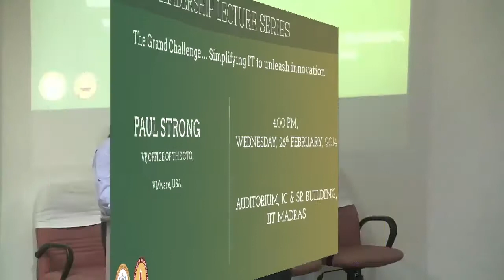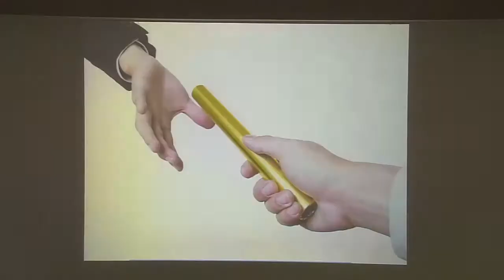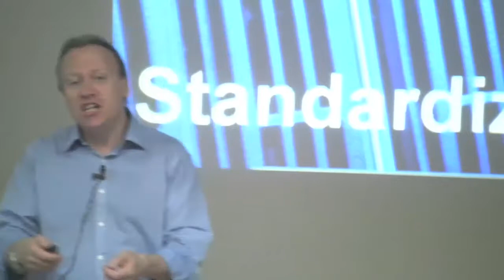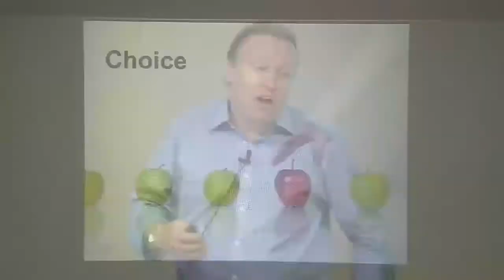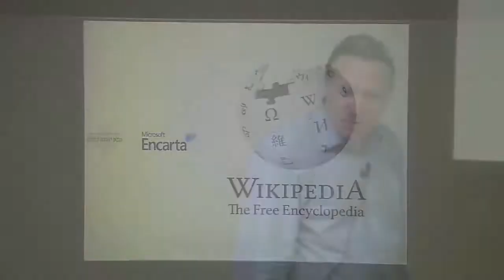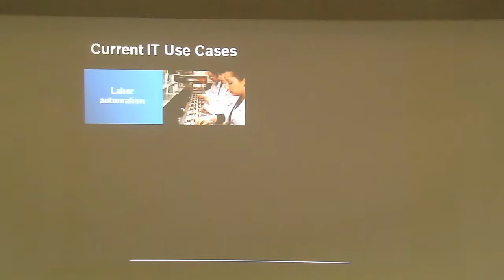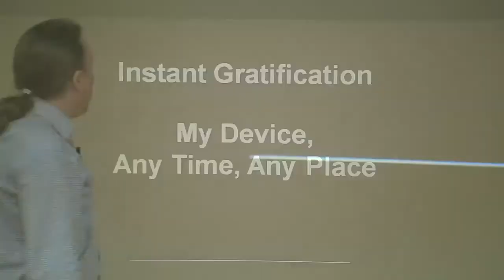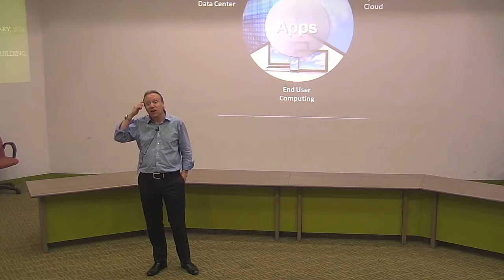IITM - IAR leadership Lecture Series - Mr. Paul Strong - The Grand Challenge...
This special lecture titled " The Grand Challenge - Simplifying IT to unleash innovation" -    Paul Strong helps lead VMware's Office of the CTO. Paul is a recognized leader within the IT industry and is a regular keynote speaker and author of articles on the subjects of Clouds, IT transformation and business transformation.Before joining VMware, he served as a Distinguished Research Scientist at eBay where he was responsible for eBay's research into large distributed systems and how to manage them. Prior to eBay, Paul architected and developed various software systems, including Sun's Solaris Containers, large scale B2B eCommerce systems, and large, distributed command and control systems. He sat on the board of directors of the Open Grid Forum (OGF), and was chairman of that organization from 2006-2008. Paul also sits on the technology advisory boards of a number of small startups, mature businesses, and government-funded consortia. Paul holds a bachelors degree in Physics from the University of Manchester, in England.

Lets hear Paul speak... !!